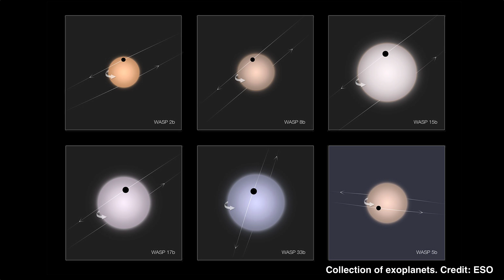Is Our Solar System Weird?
Is our Solar System normal? Or is it weird? How does the Solar System fit within the strange star systems we've discovered in the Milky Way so far?